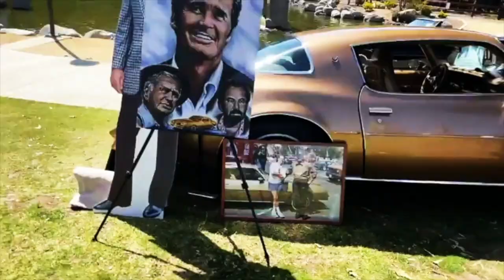ROCKFORD FILES Pontiac Firebird! - Fireball Tim BEST OF SHOW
ROCKFORD FILES Firebird! - Fireball Tim BEST OF SHOW

fireballtimbestofshow fireballtimlawrence fireballtim carshow carshows customcar customcars classiccar classiccars kustoms cars carculture kustomkulture kustomcarz celebrites moviecar moviecars ROCKFORD FILES Pontiac Firebird! - Fireball Tim BEST OF SHOW